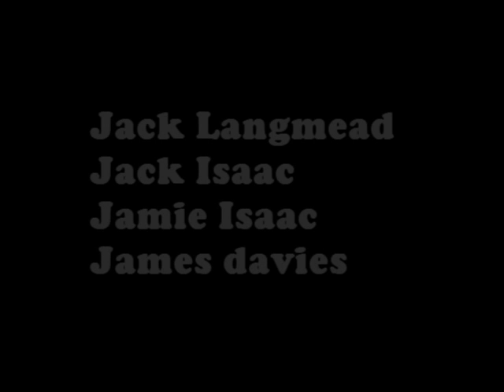Ferndale sesh 21st november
a great park its nice and big and the flat bank is huge